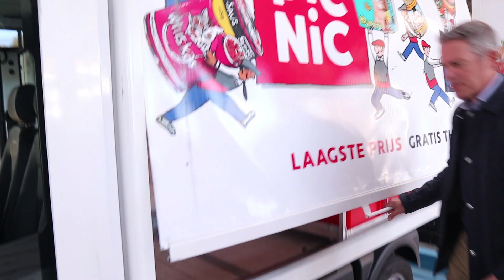Michiel Muller (Picnic): 'Onze uitdagingen veranderen steeds'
Mede-oprichter van online supermarkt Picnic, Michiel Muller, gaat in gesprek met Sprout over de pijlsnelle groei en hoe je de gevestigde orde blijft uitdagen.